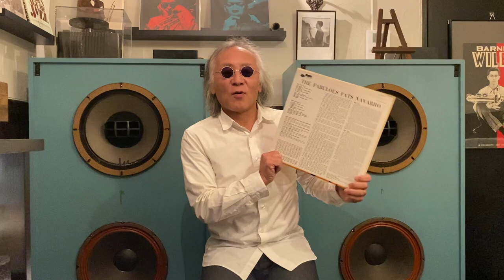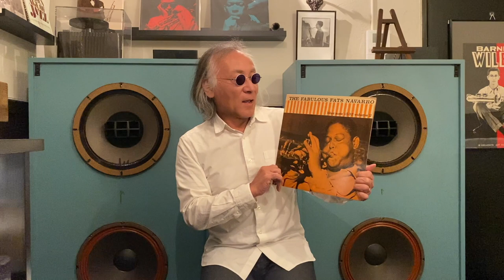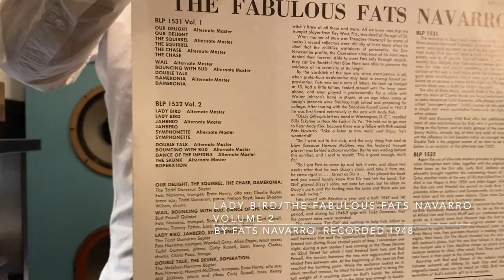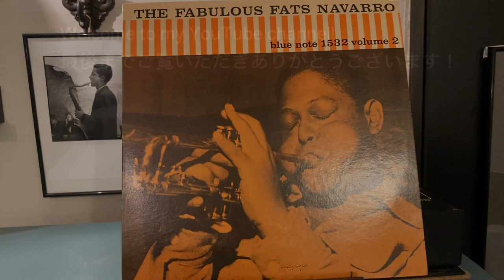ジャズ喫茶マスターが語るオススメの1曲 ジャズ横丁 #365 Fats Navarro 「Lady Bird」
【Now Playing】
Track：
Lady Bird
Performer：
Fats Navarro
Title：
The Fabulous Fats Navarro Volume 2
Year/Place：September 13, 1948/New York
Released：
1957
Label/No/Format：Blue Note/BLP1532/MONO
Engineer:
Notes：

[Sound System]
Turntable：
Garrard 4HF
Tonearm：Garrard TPA12
Headshell：
Garrard 3-PIN Detachable
Loudspeaker：Doug Sax custom-tuned "Super Red" Altec 604E2
monitors
Dividing Network：The Mastering Lab Ltd. MODEL 604/5 SERIAL NO.1290
Preamplifier : LEAK VARISLOPE
Poweramplifier：LEAK STEREO 60